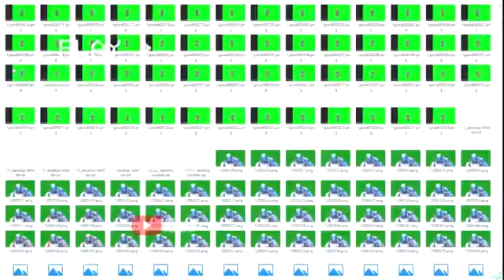Fortnite Season 8 Trailer!?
Fortnite Saison 8 Trailer!?Fortnite Season 8 Trailer!?

He pranked the entire world. He is the BEST!

PC Specs:
-i5 2400
-GTX 1050Ti
-160 GB RAM
-Windows 10